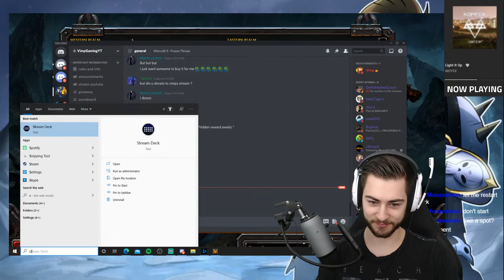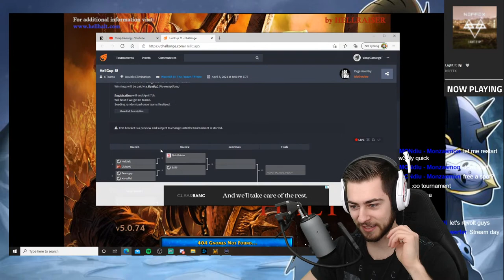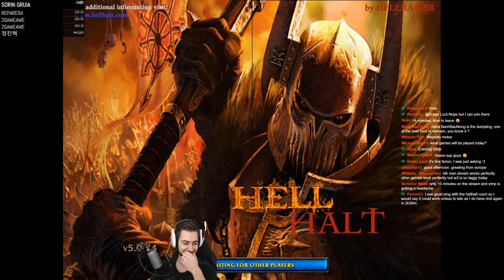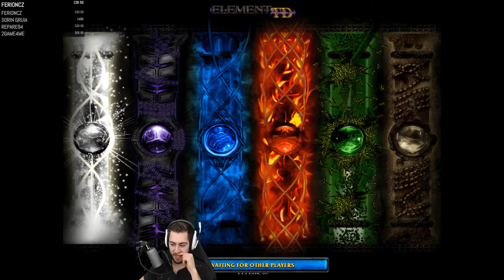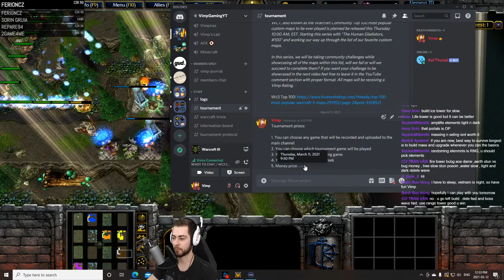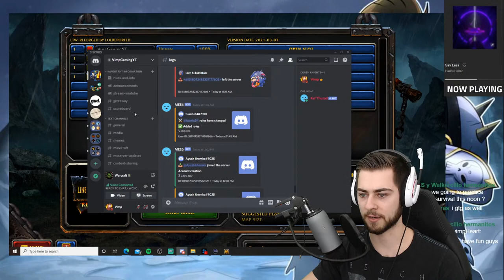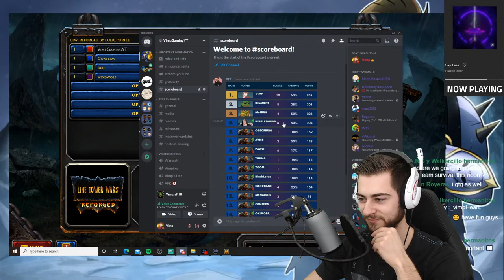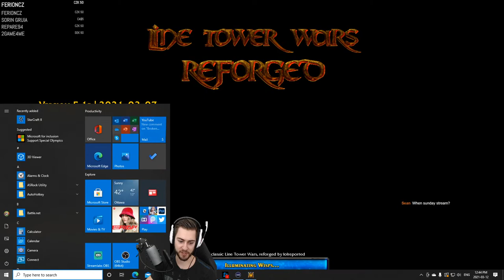🔴 Warcraft 3 Custom Maps | TOURNAMENT GAMES SCOREBOARD IN DISCORD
Playing Warcraft 3 Reforged custom maps with the viewers. We like to play maps like Troll vs Elves, Green Circle TD, Zombie survival, Footmen Frenzy, Dota and more!

My current stream schedule in eastern standard time is every weekend (EST)

Don't forget to join the members of this YouTube channel The Vimpires if you want to request Warcraft III Reforged custom maps to be played on the YouTube channel and gain access to exclusive perks.